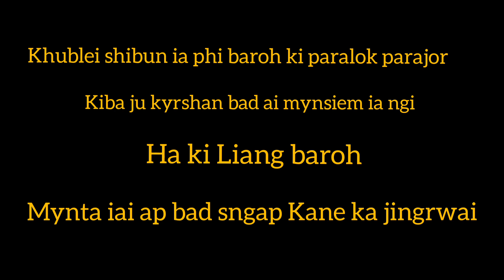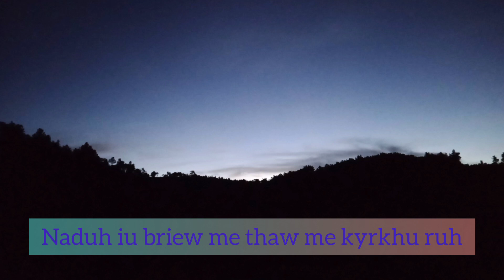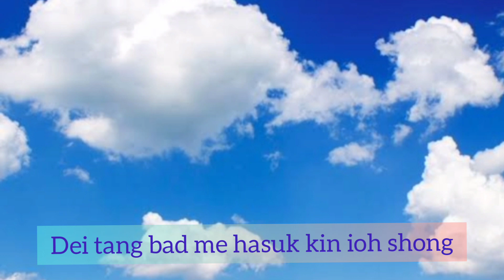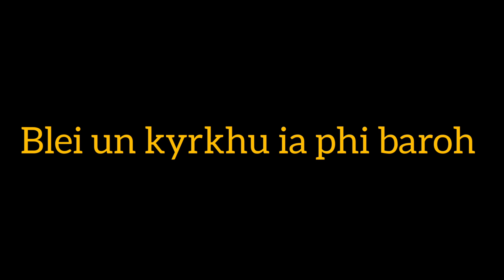Hame ai kin shaniah/wedding song/Christian song /Official audio by Mr Skhemborlang Dohtdong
Ka jingrwai ba la rwai da ki khun samla Jong ka Balang Presbyterian Dewsaw
Lum Diengiei Rum District

   Ba la thaw da I Mr Skhemborlang Dohtdong

Na bynta ka jingiathoh shong kurim badon burom ❤️❤️🙏

   Nga kyrpad ia phi ki paidbah ba phin nym sngew eiei ha ka jingtlot bad jing duna Jong ngi
Hynrei ngi kyrpad rit ba phin iarap pynsaphriang lang Sha kiwei
Khublei shibun 🙏